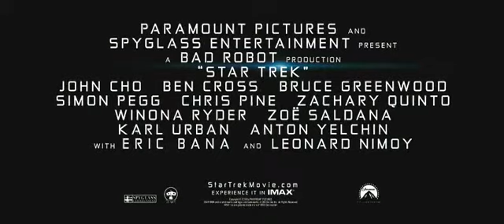Star Trek - Movie Trailer 2009